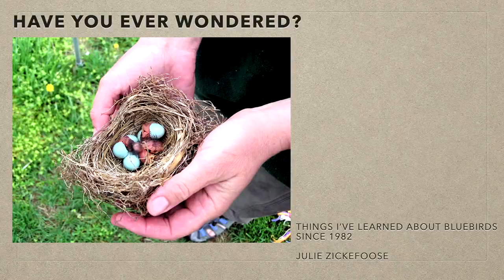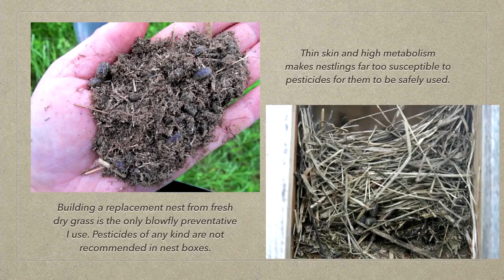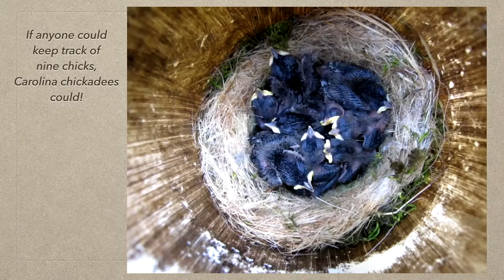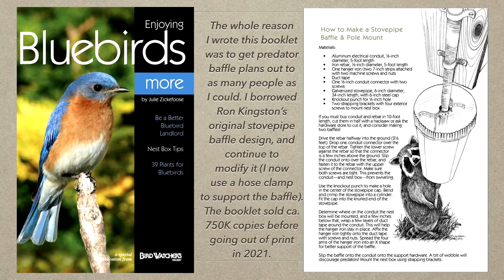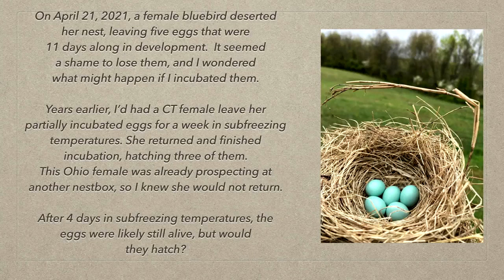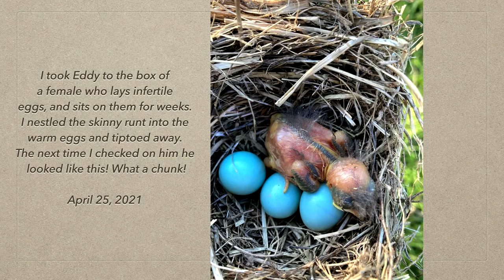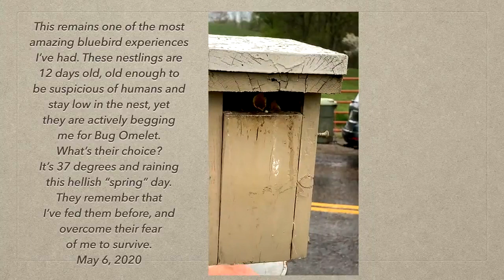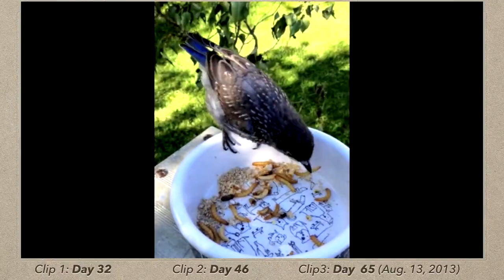2023-May 05: Julie Zickefoose, "Bluebirds" presentation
2023-May 05: Julie Zickefoose, "Bluebirds" presentation.
Introduction with Geoff Heeter.